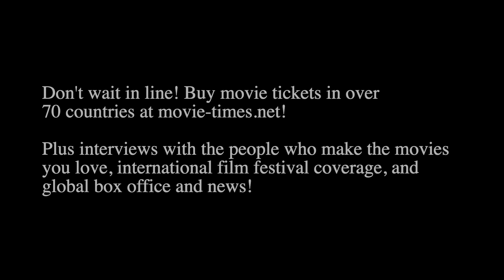Miles Fowler: BOTTOMS